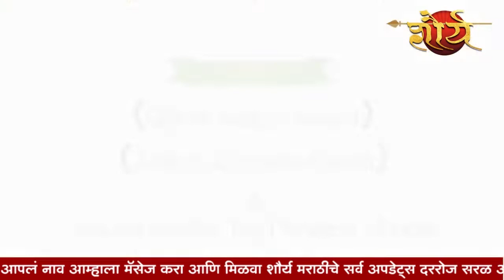गुरे पिके खाऊन करताय फस्त, गुराचा कळपा करतोय पिकांची नासधुस@shauryamarathi